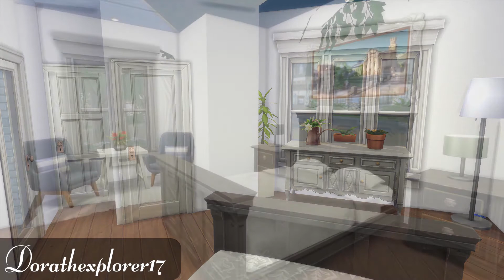Touring Your Amazing Builds | The Sims 4 | April Shell Challenge [Part 1]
Welcome everyone! In this video I will showcase part 1 of the amazing builds you did for my April Shell Challenge! 😄
There are 3 parts this time 💕
Check the comment section for the list of names for each part 🌸

🌸   My gallery ID: MarronStone
🌸   My Facebook: @marrons sim corp

The music in this video is not made or owned by me, all credits for that go to;